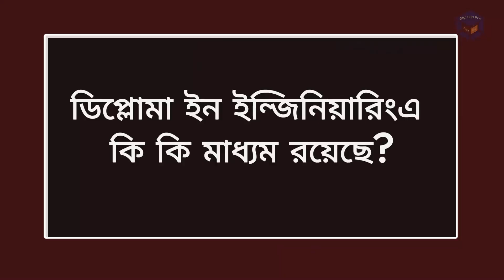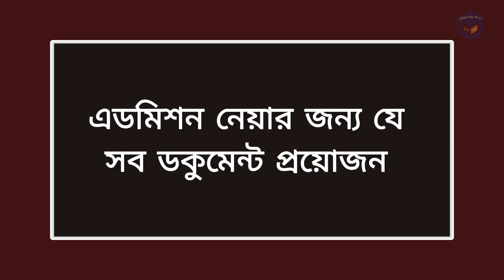টিউশন এবং হোস্টেল ফী ছাড়াই চায়নাতে ৩ বৎসরের ডিপ্লোমা !! Full Scholarship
🇨🇳SSC এর পর চিনে ৩ বৎসরের ডিপ্লোমা (ফুল স্কলারশিপ + মাসিক বৃত্তি )

⏰2024 সেপ্টেম্বর ইনটেক

🔰চীনে ডিপ্লোমা ইন ইঞ্জিনিয়ারং প্রোগ্রাম সহ বিজনেস সাবজেক্ট এ ইংলিশ, চাইনিজ taught এবং Bilingual (Chinese + English) এ ডিপ্লোমা করা যায় স্কলারশিপে । যারা Chinese Taught এ ডিপ্লোমা করবেন ,তাদের কোর্স (১+২ বৎসর) হয়ে থাকে, অর্থাৎ প্রথম বৎসর চাইনিজ ল্যাঙ্গুয়েজে শিখতে হবে, ২-৩ বৎসর মেজর কোর্স।

🔰ল্যাব ফেসিলিটি এবং ইন্টার্নী এর বাবস্থা, ইন্টার্নী কালীন আলাদা ইনকাম এর সুযোগ তো আছেই। চীনের যে ইন্সটিটিউট গুলোতে ডিপ্লোমা অধ্যায়নের সুযোগ দিয়ে থাকে তার ক্যাম্পাস ল্যাব হোস্টেল পরিবেশ সব কিছু একটি পূর্নাঙ্গ বিশ্ববিদ্যালয়ের মতো।

🔰চায়নাতে ডিপ্লোমা করার সবচেয়ে বড় সুবিধা হলো আপনি ব্যাচেলর্স ডিগ্রি ২ বৎসর এর কমপ্লিট করতে পারবেন চাইনিজ ইউনিভার্সিটিতে। মানে আপনার ডিপ্লোমা এবং ব্যাচেলর্স শেষ হবে (৩+২)= ৫ বৎসরে।

▶চীনের Diploma College গুলো বিভিন্ন টাইপের স্কলারশিপস অফার করে থাকে যেমন:

🏧ফুল ফ্রী + মাসিক বৃত্তি fullfree+stipend(400RMB-1500 RMB)
🏧ফুল ফ্রী স্কলারশিপ
🏧পার্শিয়াল (পড়া ফ্রী + থাকা নিজের)
🏧পার্শিয়াল (পড়া হাফ ফ্রী + থাকা নিজের)

🔹ইংরেজি / চাইনিজ মাধ্যমেযে majors গুলো করার সুযোগ আছে
✳Computer Technology Department:
[月亮]Software Engineering
[月亮]Computer Engineering
[月亮]Mobile Communication Tech.
[月亮]Mobile application Development
[月亮]Computer Network Tech.
[月亮]Computer Information Management
[月亮]Internet of Things
[月亮]Digital Media Tech.
[月亮]Cloud Computing Tech

✳Medicine Department:
[月亮]Nursing
[月亮]Midwifery
[月亮]Medical Inspection
[月亮]Pharmacy

✳Agricultural Department
[月亮]Horticulture Technology
[月亮]Gardening

✳ Art & Design Department:
[月亮]Fashion Design
[月亮]Textile Engineering
[月亮]Interior Art Design
[月亮]Visual Communication Design

✳ Architectural/Civil Engineering Department:
[月亮]Architectural Design
[月亮]Architectural Interior Design
[月亮]Architectural Engineering Tech.
[月亮]Building Decoration Engineering
[月亮]Construction Equipment Engineering
[月亮]Construction Engineering Management
[月亮] Project Cost
[月亮]Environmental Arts Design
[月亮]Building structure engineering Tech.
[月亮]Civil Engineering

✳EEE Department:
[月亮]Robot Technology
[月亮]Electronic Information Engineering
[月亮]Electromechanical Integration
[月亮]CNG Technology
[月亮]Application of Electronic Tech.
[月亮]Electrical Automation
(More majors available)

✳Automotive Engineering Department:
[月亮]Automobile Marketing & Service
[月亮]Automotive Electronic Tech.
[月亮]Vehicle Inspection Tech.
[月亮]New Energy Automotive Tech.

✳Chemical /Environmental Engineering Department:
[月亮]Chemical Technology
[月亮]Pharmaceutical Engineering
[月亮]Medicine Management
[月亮]Environment Engineering Tech.
[月亮]Environmental Monitor Tech.

✳Metal Engineering Department:
[月亮]Rolling Engineering Tech.
[月亮] Iron & Steel Metallurgical Tech.
[月亮]Ferrous Metallurgy Technology
[月亮]3D Printing Materials Tech.

✳Business Management Department:
[月亮]Tourism Management
[月亮]Hotel Management
[月亮] Air Service
[月亮]Accounting
[月亮]Insurance
[月亮]Financial Management

✳Economic and Trade Department:
[月亮]E-Commerce
[月亮]Marketing
[月亮]Network Marketing
[月亮] International Trade
[月亮]International Commerce
[月亮]Logistic Management

♋কারা আবেদন করতে পারবেন ?

⭕বয়স ১৮ বৎসর এর নিচে হলেও অনেক কলেজে আবেদন করা যাবে লোকাল গার্ডিয়ান এর মধ্যমে, ডিজি এডু প্রো বাংলাদেশ এবং চায়নার অফিস এই বেপারে হেল্প করবে।
⭕IELTS / Duolingo দরকার নেই
⭕ SSC / HSC pass সবাই এপলাই করতে পারবেন
⭕বয়স ১৮-২৫ হতে হবে (১৮ বৎসর এর নিচে হলেও লোকাল গার্ডিয়ান দিয়ে আবেদন করা যাবে )

🔃ডিজি এডু প্রো এর মাধ্যমে চায়নার কাঙ্খিত ইউনিভার্সিটি তে এপলাই করার জন্য স্বাগতম । Please follow the link to get process for Application + Admission in 2024 intake
▶️🤝যোগাযোগর_ঠিকানাঃ
🩸Digi Edu Pro @ Study In China
👉House #113/C, (2nd Floor), Rajlaxmi main road, Sector #4, Uttara, Dhaka-1230, Bangladesh
বিস্তারিত জানতে ফোন করুনঃ